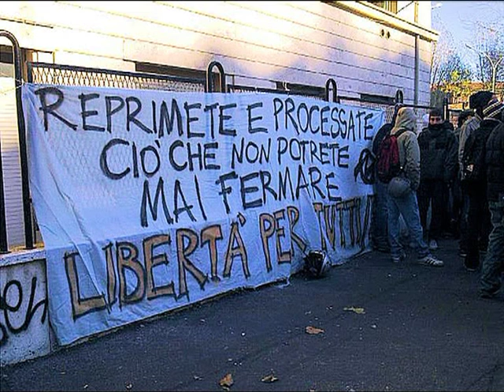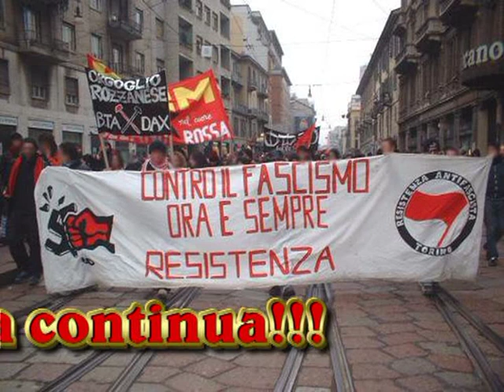Paolo Pietrangeli - Mio caro padrone domani ti sparo.mpg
Paolo Pietrangeli (Roma, 29 aprile 1945) è un cantautore e regista italiano.

Figlio del regista Antonio Pietrangeli. Negli anni sessanta inizia a comporre canzoni a sfondo socio-politico, inserendosi ben presto nel filone della canzone di protesta. Alcune delle sue composizioni divengono estremamente popolari all'interno dei movimenti giovanili di sinistra a partire dalle agitazioni del 1968. Due in particolare si trasformano in veri e propri 'inni', il cui successo perdurerà negli anni a seguire: 'Valle Giulia' e, soprattutto, 'Contessa', entrambe incise con la seconda voce di Giovanna Marini, altra grande interprete delle canzoni di protesta.